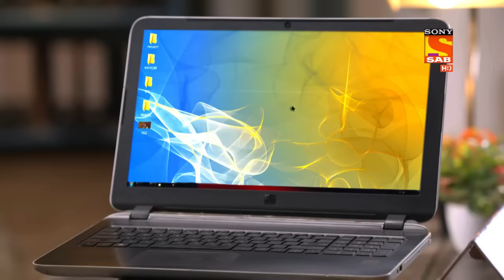Maddam sir - Ep 250 - Full Episode - 12th July, 2021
Episode 250 -  Pushpaji Sole Warrior
Pushpaji and Cheetah go undercover to find out the truth of masterji and collect evidence against him . Masterji captures Cheetah and is going to get him married forcefully. Bulbul Pandey rats out the secret of undercover operations by Haseena. Haseena on the other hand is on her way to arrest Master ji but has to visit the hospital urgently.